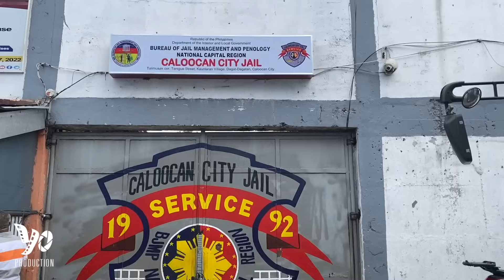Where ya from 3 - 4 of 6 Juanthugs Behind the Scenes